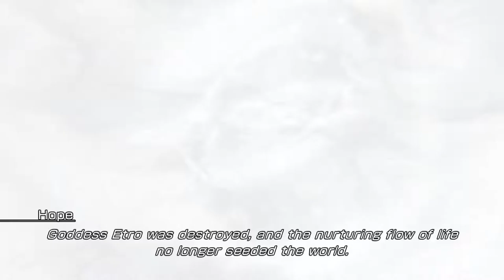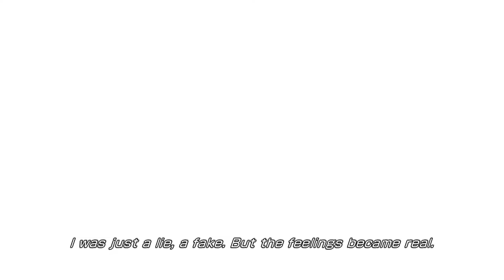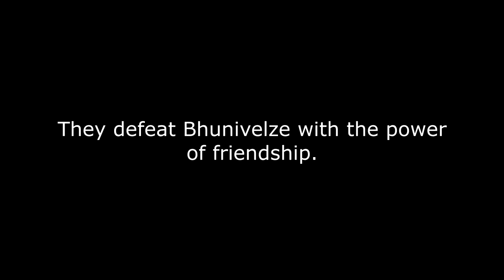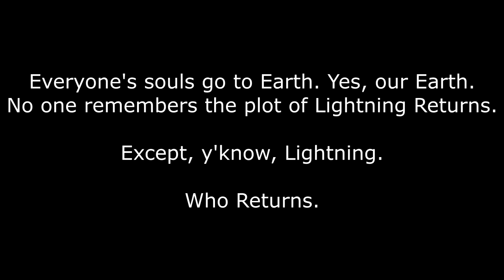Final Fantasy XIII-3: Lightning Returns [21F] There's Always Hope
Seriously, you can't get rid of him.

It's always the cheesiest shit that makes me emotional. I was going to complain about Sazh's conspicuous absence until he made a late appearance.

I could have done without that post-credits scene though. The, and then it was Earth! plot twist always seems trite to me. Anyway, I really enjoyed the game. Great, unique setting.

Here's my updated rankings based on the Final Fantasy games I've played.
FFXIII &gt; FFXIII-3 &gt; FFV &gt; FFVI &gt; FFXII &gt; FFX &gt; FFVIII &gt; FFXIII-2 &gt; FFIV &gt; FFVII &gt; FFIII &gt; FFX-2 &gt; FFIV: The After Years